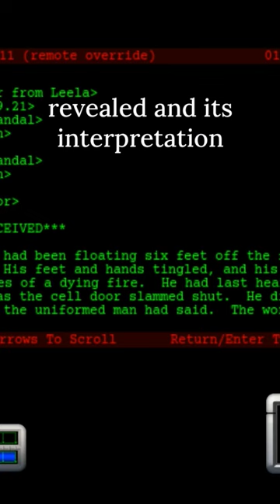Marathon (1994) by Bungie